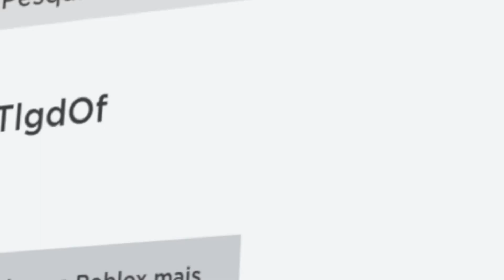Raízes do Roblox, Se Assumem! Esse era um jogo da sua INFÂNCIA! - Roblox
Esse vídeo é para lhe mostrar de sim ou não... você já jogou esse jogo.
Meu Nick do roblox:RIP_DEMONSLY
meu tiktok:RIP_DEMONSLY
Agora estou crescendo no YouTube, e HOJE! Vou mudar MUITA COISA NESSE CANAL!
Porfavor mesmo sem postar vídeo em alguns dias, sempre esteja presente em UNS VIDEOS QUE IREI POSTAR! OBG PELO APOIO!